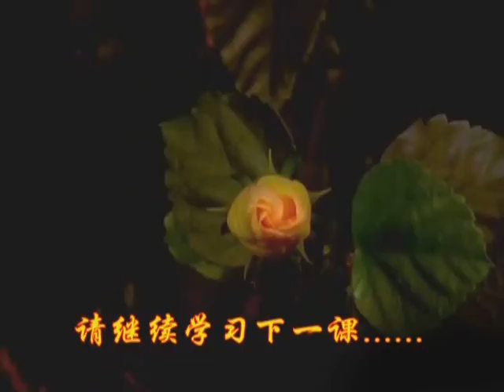The 37 Practices of a Bodhisattva 7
Khenpo Sodargye